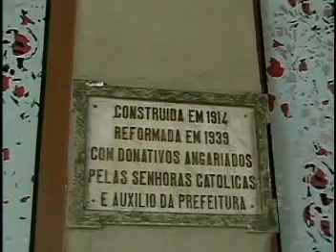top cidadania - 2007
apresentação: willam franco, jackeline lubaski
reportagens: bruno costa, ana cristina, sheila fernanda
editores: andré santana, angela maria, silvania bezerra
edição de imagens: benicio junior
camera: fabio marcelo
produção de áudio: michael caetano
produção: antonio paulo, diego xavier, max jonathan, silvania bezerra
direção geral: marcia raduan